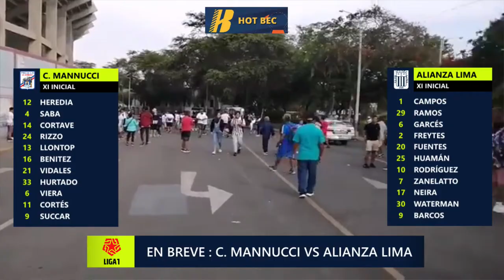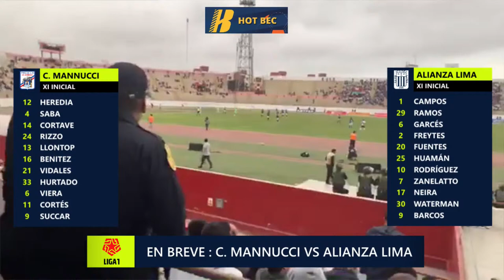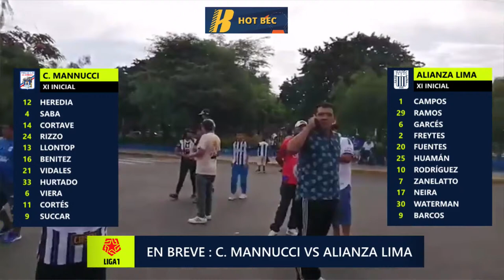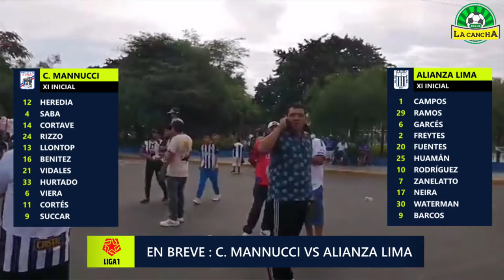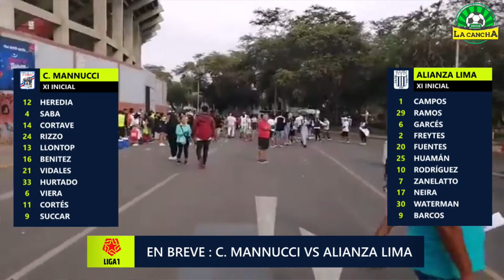CARLOS MANNUCCI VS ALIANZA LIMA EN VIVO/ LIGA 1 /FECHA 10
2023 mannucci vs alianza lima,